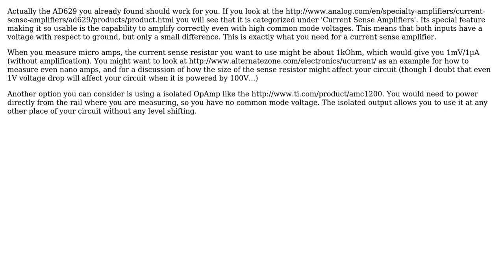High side current monitor to measure microamps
With thanks & praise to God, and with thanks to the many people who have made this project possible! | Content (except music & images) licensed under CC BY-SA | Music | Images & others | With thanks to user Olin Lathrop user hli user Ender Wiggins and the Stack Exchange Network Trademarks are property of their respective owners. You are responsible for your own actions.